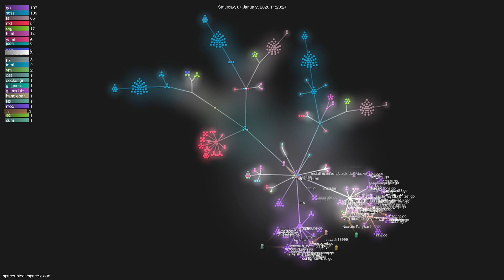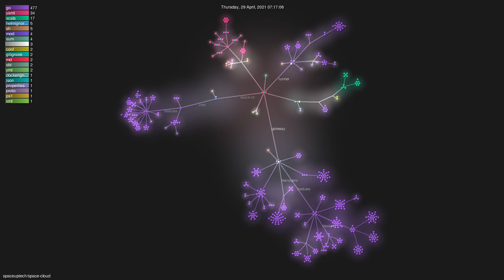Gource visualisation: spaceuptech/space-cloud on 2021-05-19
Author: spaceuptech
Repo: space-cloud

Starred:
Forked:
Top Languages:
Total commits: 1559
Initial commit: Sat Feb 9 11:36:59 2019 +0530
Total number of files: 670